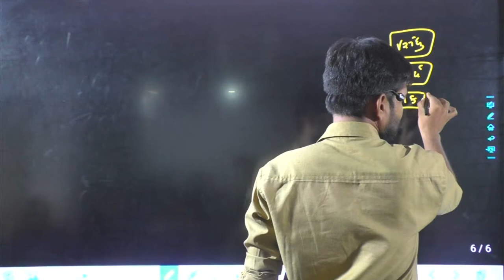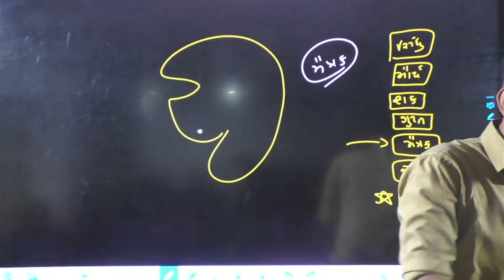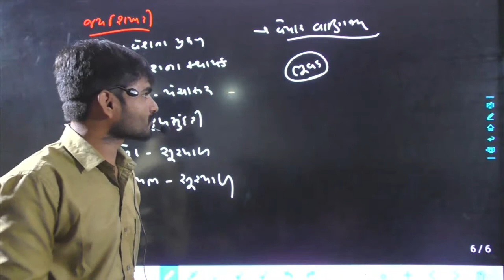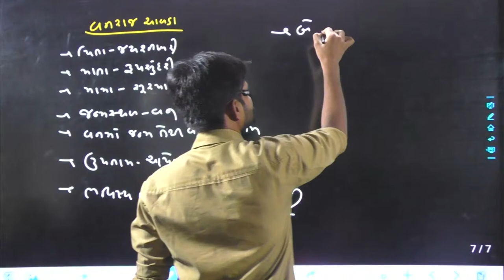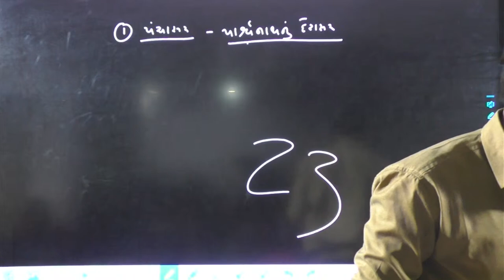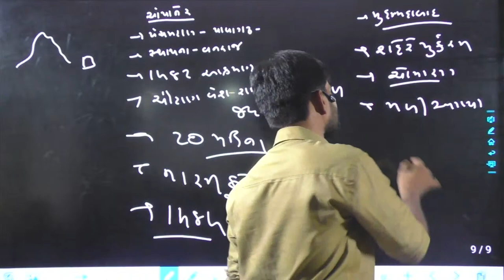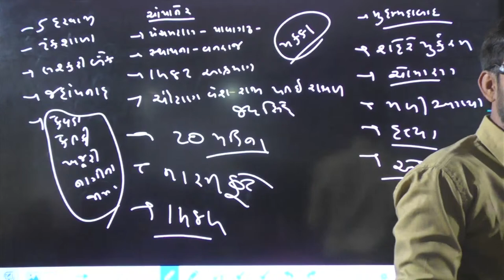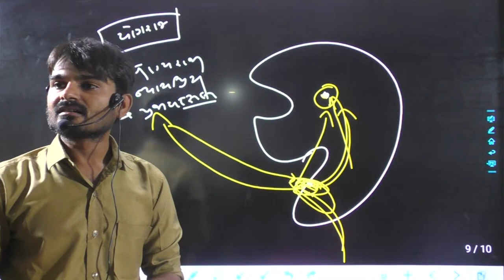Gujarat History/ગુજરાત ઇતિહાસ/ચાવડા વંશ/વનરાજ ચાવડા/manoj kindarkhediya